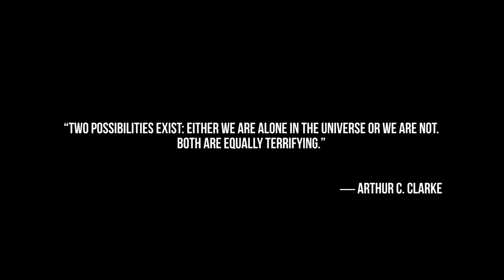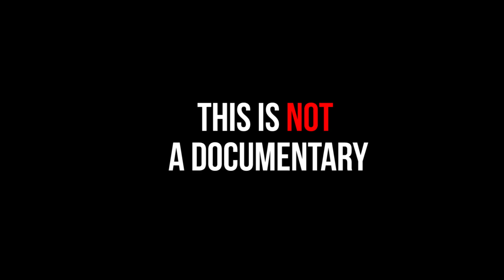THIS IS NOT A DOCUMENTARY OFFICIAL TEASER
Some confidential documentary footages! A big racket! Some hidden secrets. A landscape of suspicious characters! One detective solving one mystery after one another! The darkest alleys of Kolkata! But this is not a documentary! Then what? Find out as the film releases!
A-Frame Productions and Burman Films in association with Aviraj Sen Studios a film by Tathagata Ghosh
Anupam Dhar
Partha Dhar
Preetam Ganguly
Soumya Majumdar
Anshuman Bagri
Sudipta Chakraborty
Siddhartha Dey
Gautam Siddhartha
Sayani Ray
Sudeb Das
Anabil Mukherjee
Pranoy Roy Chowdhury
DOP - Rajdeep Mukherjee
Edit - Burman
Music composer - Aviraj Sen
Sound designer - Joydeep Banerji
Written and Directed by - Tathagata Ghosh
Photo courtesy: Nilayan Dutta
Assistant Camera: Jeet, Arindam
Make-up: Arindam
Costumes and art direction: Rajdeep